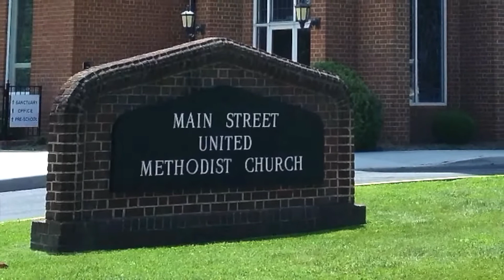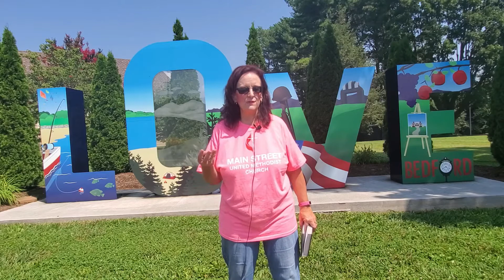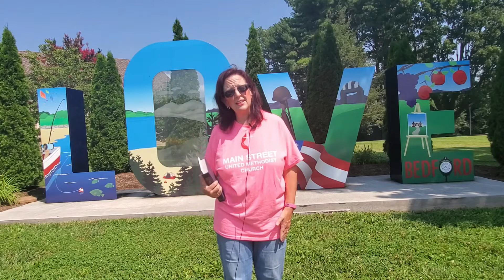Wednesday Word 7 28 21